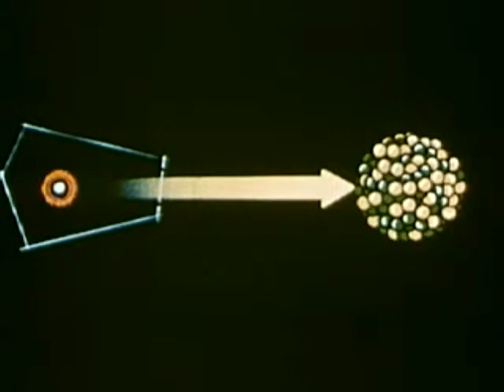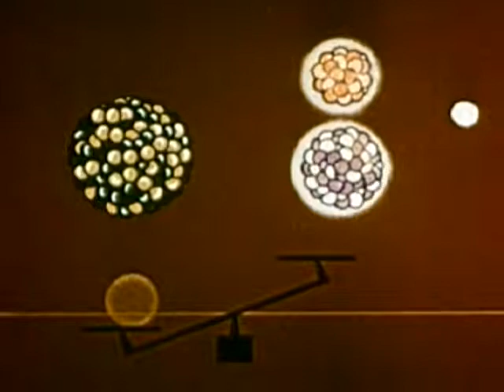Toxic Monster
"Toxic Monster" from the Arthur Loves Plastic release "Special When Lit"